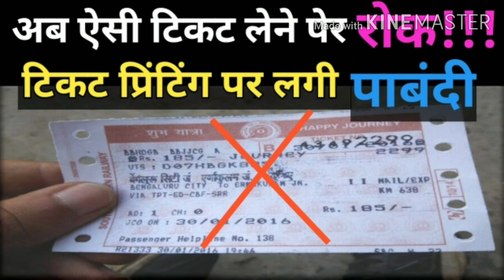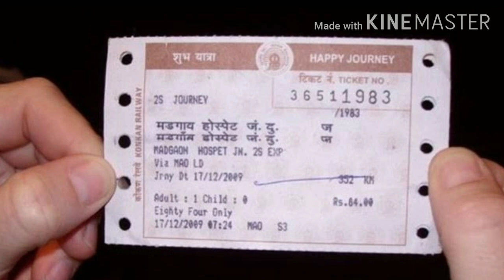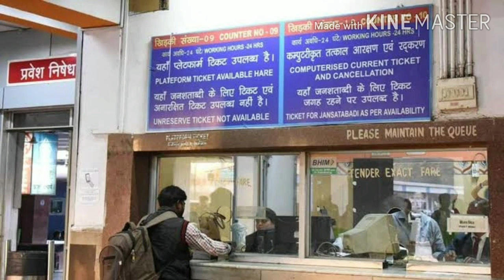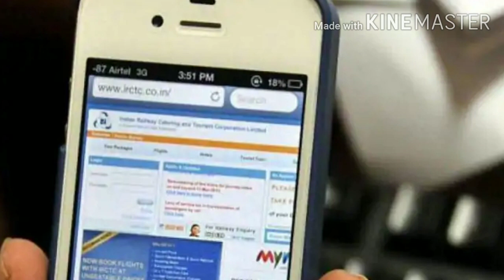रेलवे में बड़े बदलावों की तैयारी, टिकट प्रिंटिंग बंद करने, और TTE को मिलेगा छुट्टी, इनको होगा फायदा।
I'm on Instagram as @railfanpc  to follow my photos and videos.